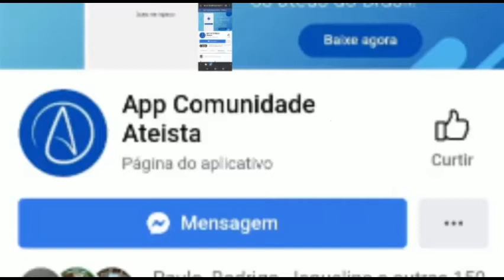Gambiarras evolutivas perdendo literalmente a cabeça de lesmas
Cloroplastos removidos de suas espécies de origem podem sobreviver por vários períodos e até mesmo fotossintetizar em células estranhas. Um dos exemplos mais bem estudados e impressionantemente longos e naturais de persistência de cloroplastos e função dentro de células estranhas são os cloroplastos de algas absorvidos por células especializadas de certas lesmas marinhas sacoglossana, um fenômeno chamado simbiose de cloroplastos ou cleptoplastia. Entre as espécies de sacoglossos, as associações cleptoplásticas variam amplamente em comprimento e função, com alguns animais digerindo imediatamente os cloroplastos, enquanto outros mantêm os plastídios funcionais por mais de 10 meses. A cleptoplastia é um processo complexo em associações de longo prazo, e as pesquisas sobre esse tema têm se concentrado em vários aspectos, incluindo a captação de plastídios e a fisiologia digestivadas lesmas marinhas, a longevidade e manutenção de associações simbióticas, interações bioquímicas entre plastídios de algas capturadas e células de lesmas, e o papel das transferências de genes horizontais entre a lesma marinha e as fontes de alimento das algas. Embora a bioquímica subjacente à simbiose do cloroplasto tenha sido extensivamente examinada em apenas algumas espécies de lesmas, é óbvio que os mecanismos variam de espécie para espécie. Neste capítulo, examinamos esses mecanismos desde as primeiras descobertas até as pesquisas mais atuais.